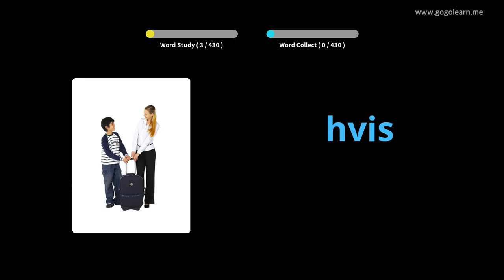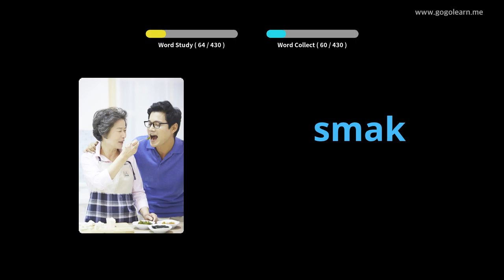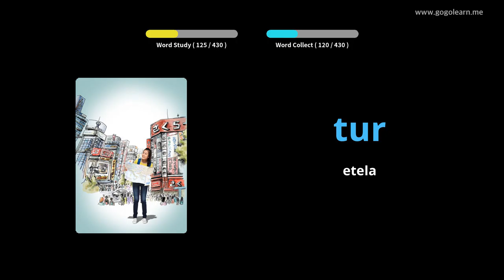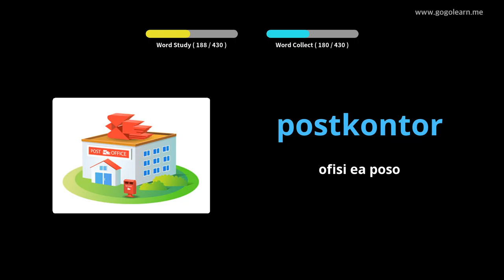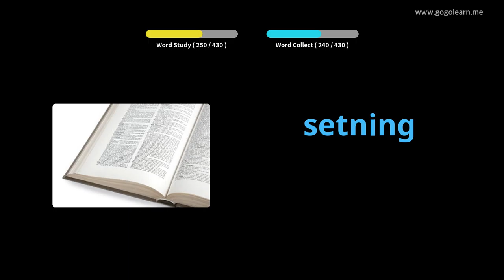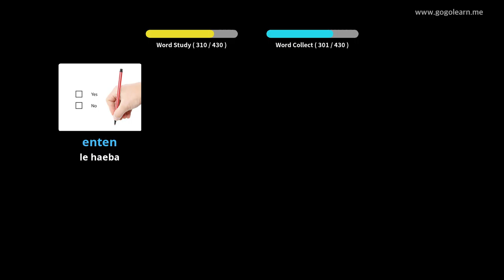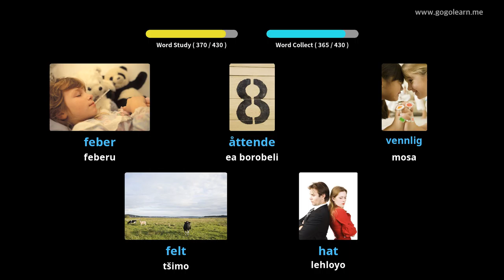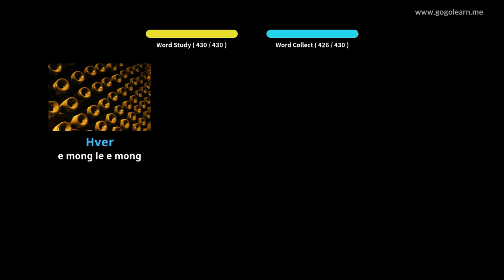Sekolo sa mathomo sa Norway Vocabulary | Golearn